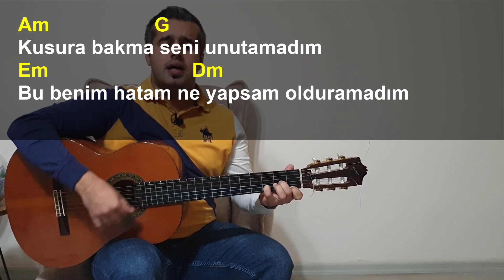Tuğkan - Kusura Bakma Gitar Dersi - Kolay ve Orjinal Akor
Arkadaşlar bu videoda Tuğkan ın Kusura Bakma şarkısının gitar dersini çekiyorum. Şarkıyı kolay ve orjinal akor olmak üzere 2 farklı şekilde çalabilirsiniz. İyi Dersler :)

➤ Ders videosundan memnun kaldıysanız, BEĞEN butonuna basmayı unutmayalım :)
İzlediğiniz  için,
Teşekkür Ederim.

➤ ŞARKININ SÖZLERİ VE AKORLARI
Dmaj7                               C#m
Birden, geldin aklımdan içimden
Dmaj7                                                       C#m
Kalbimde bitmeyen bir parça en temiz yerinden
E                                                       Dmaj7
Sahiden bekleyen en aptal halime gülen
                                         C#m                       Bm
Sana kızgın sana hasret yine ben, yine ben
Dmaj7       C#m
Neden   bilmem

F#m                  E
Kusura bakma seni unutamadım
C#m                          Bm
Bu benim hatam ne yapsam olduramadım
F#m                E
Alev  alev yanıyor can kafesim
C#m                   Dmaj7
Kesilir nefesim seni bırakamadım

F#m                  E
C#m                          Bm
F#m                E
C#m                   Dmaj7
Kesilir nefesim seni unutamadım

Kolay Tonda Çalanlar için Akor Transpozesi

Dmaj7 Fmaj7
E G
C#m Em
F#m Am
Bm Dm

➥ DİĞER DERS VİDEOLARI